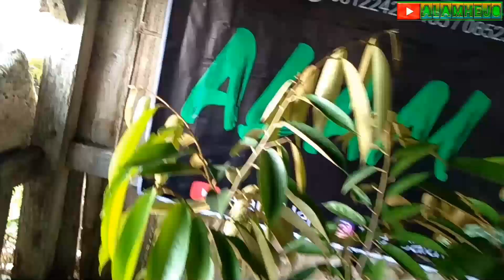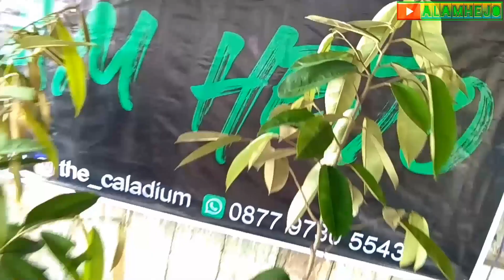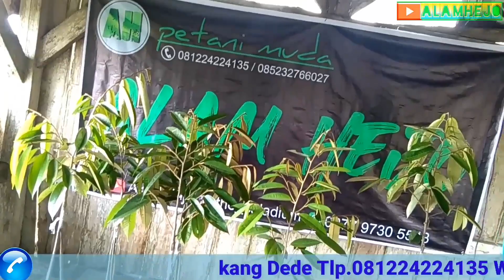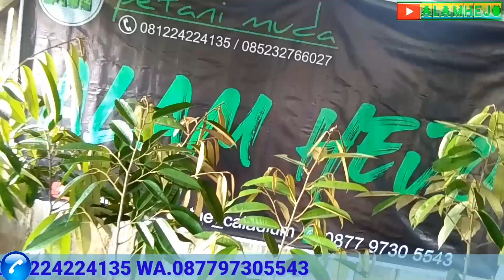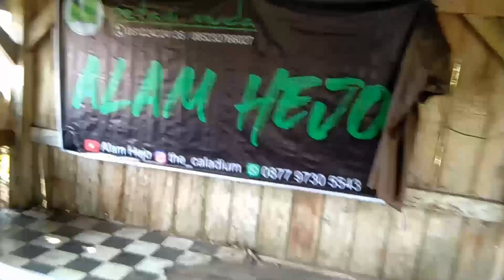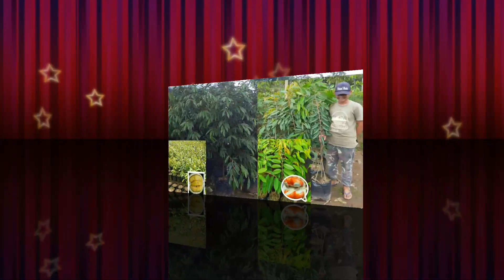REVIEW JENIS JENIS BIBIT DURIAN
REVIEW BIBIT DURIAN_Jual Bibit Durian Alam Hejo - Bibit Durian Majalengka
review 8 jenis bibit durian, menjual bibit durian terima pesanan partai besar

durian musang king
durian runtuh
durian bawor
durian runtuh apk
durian kupas
durian montong
durian acin
durian artinya
durian adalah salah satu contoh buah dengan karakter kulit
durian acin mangga besar
durian animasi
durian angka togelnya
durian acong
jackfruit and durian

durian cane

durian cepat berbuah
durian coffee
durian countable or uncountable
durian cangkok
durian chanee
resepi durian cake
durian duri hitam
durian emas
durian enak di jakarta
durian essence
durian e liquid
durian e jaca
durian a jackfruit
durian e colesterolo
durian frozen
durian fermentasi
durian fun
durian farm
durian freezer
durian frozen terdekat
durian frozen tahan berapa lama
durian f
pamela f. durian-bailon
m.f. durian
durian goreng
durian gundul
durian goreng lumer
durian gajah
durian goreng frozen
durian gembol
durian garut
durian gambar
jl pramuka gg durian
durian hitam
durian hutan
durian hijau
durian hutan kalimantan
durian haram
durian harapan indah
durian hibrida
agrowisata durian h. djahuri kota semarang jawa tengah
agrowisata durian h. djahuri
kebun durian h lis jasinga bogor
harga durian h arif
kebun durian h djahuri
durian in indonesia is
durian in english
durian inggris
durian isi merah
durian ibu hamil
durian instan
durian indramayu
durian isi singkong
i durian meaning
i durian you
durian i alkohol
durian i cola
durian & i mooncake
durian i german
i love durian
durian jakarta
durian jakarta timur
durian j queen
durian jatohan h.arif kabupaten pandeglang banten
durian jakarta selatan
durian jumbo
durian jatuh lirik
durian kenji
durian kalibata
durian kupas montong
durian kupas terdekat
durian kalimantan
durian kaki tiga
durian kane
k-coffee durian
kopi durian k-link
coffee durian k-link
sungai durian ke.baru pulau laut
k significa durian
durian lay
durian lokal
durian lucu
durian lae ucok baba
durian lumer
durian lokal unggul
durian logo
l durian orchard
l durian orchard muar address
l durian orchard muar
durian l shaped sofa
durian l13
l pancake durian
roti durian l.a kota banjarbaru kalimantan selatan
durian l shape sofa
durian merah
durian muara
durian montong sulawesi
m durians fruits (china) sdn bhd
m durian fruits (china) sdn bhd
m durians fruits sdn bhd
m durianproperty
m duran navia
m.durian fm
durian mpire
lady m durian cake
durian nias
durian namlung
durian nusantara
durian namlung dan super tembaga
durian no togel
durian nama latin
durian non kolesterol
durian namlung bangka
kopi dan durian
ndirun durian festival banjarnegara jawa tengah
waluyo durian n kurma
durian and beer
durian and coke
durian and alcohol
durian and coffee
durian ochee
durian otong
durian orange
durian online
durian okulasi
durian orange kalimantan
durian otak udang
durian ochee adalah
durian palu
durian pelangi
durian petruk
durian parigi
durian palu montong
durian papi
durian palu parigi
sk p durian daun
s&p durian mooncake
durian queen
durian queen tugu
durian queen mekarsari
durian quotes
durian quote
durian queen johor
durian queen malaysia
durian queen 14 juta
durian runtuh pinjol
durian runtuh pinjaman online
durian raksasa
durian runtuh artinya
durian runtuh ojk
durian rancamaya
es durian terdekat
es durian bogor
es durian alpukat
es durian 88
es durian bandung
es durian bekasi
es durian cirebon
durian super tembaga
durian sulawesi
durian sidikalang
durian shake
durian sultan
durian sinapeul
durian super
durian si ucok
durian tembaga
durian tanpa duri
durian terdekat
durian termahal
durian terbesar di dunia
durian tembaga super
durian termasuk dalam tanaman
durian thailand
durian unggul
after u durian
durian u hrvatskoj
durian youtube
durian warna warni
durian wikipedia
durian warna
durian wonosobo